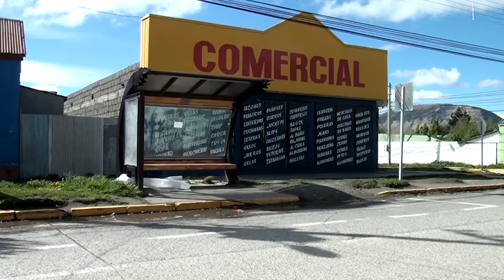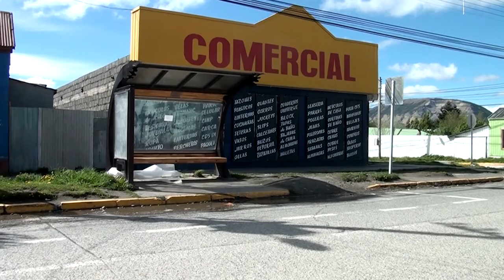Ultima Esperanza, 2017 (video component of installation artwork) by Julie Gough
Julie Gough
Última Esperanza, 2017
HDMI video, colour, sound, 16:9, 11:53 min
edited by Angus Ashton
acrylic polymer, photographs
variable dimensions

Artist statement:

In late 2016 I spent almost a week stranded in a frontier town, Puerto Natales, in the region known as Última Esperanza (Last Hope). One of four provinces in the southern Chilean region of Magallanes and Antártica Chilena (XII), the Sound of  Última Esperanza, was named by Captain Juan de Ladrillero, who in 1557 went searching for the western entrance to the Strait of Magellan.

I am still processing what I witnessed, and human encounters and relationships formed during 72 days in Chile in October-December 2016. This piece was my first rendition or reflection on the residency. Other responses will emerge in their own time.
I decided for now to work from the video footage I made, in boredom and fascination, of the dogs on the streets of this town. They appear to live alongside humans, rather than being ‘owned’ by them.
This independence, like so much in Chile, reveals a parallel world, similar to, yet not Tasmania.
Time spent editing this footage enabled me to see how much more information is evident than I absorbed with the naked eye.  Trying to locate where I filmed these dogs on online maps of the town led me to find some of them, like old friends, captured on GOOGLE STREET view more than two years earlier (2014).
For the artwork installation screenshots of these dogs printed on adhesive backing were placed on a large hand-painted wall sited map of the town, where they were seen in street view, while showing adjacent was this film  of my own encounters with these dogs.
Puerto Natales has expanded and rebranded to cater to wealthy tourists on the glacier trail, and it is difficult to find its other stories.
The process of making this preliminary film artwork from almost random footage, plus my subsequent, recent, detective-like search for the dogs, younger, online, has caused me to reflect on how and what to make artwork about after or while on foreign soil. How much is too much, what is cultural tourism, what is respectful, what are our differences and our commonalities.